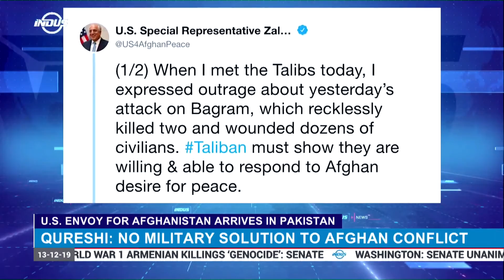U.S. Envoy For Afghanistan Arrives In Pakistan | Indus News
US special envoy to Afghanistan Zalmay Khalilzad has met Pakistan’s Foreign Minister Shah Mehmood Qureshi in Islamabad. The two dignitaries discussed the Afghan peace process and regional security situation in the meeting.